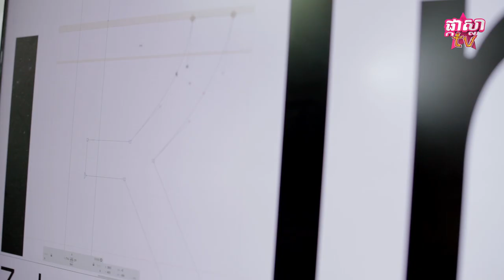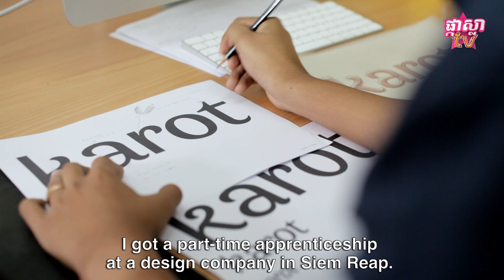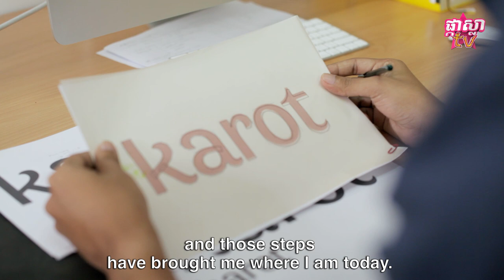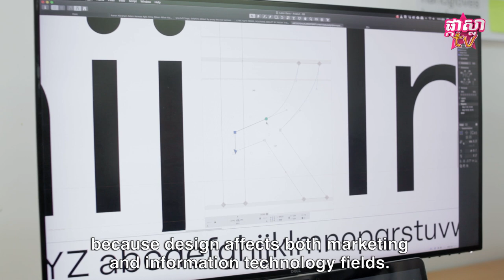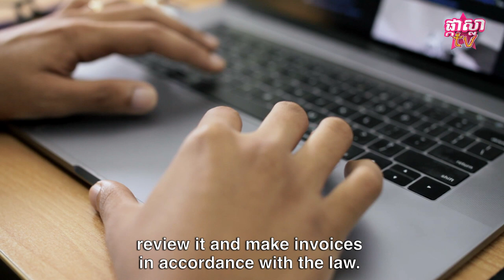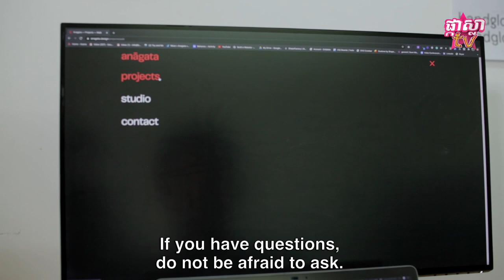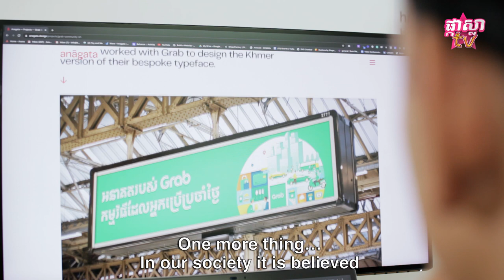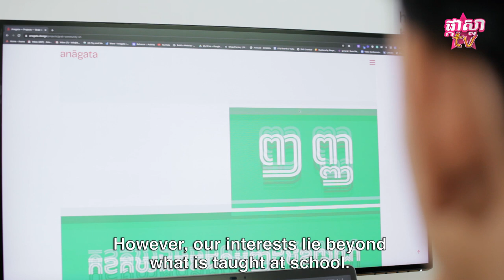ជំនាញរចនាក្រាហ្វិក បកស្រាយលម្អិតដោយ BOU Chum Sambath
អាជីពជាអ្ន់ករចនាក្រាហ្វិក បច្ចុប្បន្នកំពុងមានទីផ្សារនៅក្នុងប្រទេសកម្ពុជា។ ជំនាញនេះអាចផ្តល់នូវថវិកាខ្ពស់ចំពោះអ្នកដែលមានទេពកោសល្យនិងជំនាញច្បាស់លាស់។ ចង់ដឹងថាអ្នករចនាក្រាហ្វិក ត្រូវធ្វើអ្វីខ្លះ? សូមទស្សនាវីដេអូនេះ ដែលផលិតជាពិសេសដោយក្រុមការងារ ផ្កាស្លា TV សហការផលិតជាមួយ​ StichingDomray